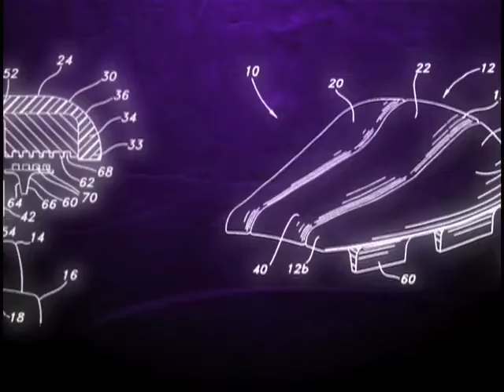Butty Buddy Infomercial